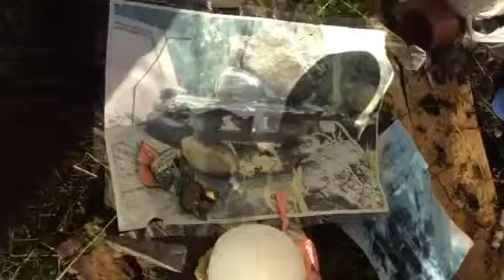One second wonder